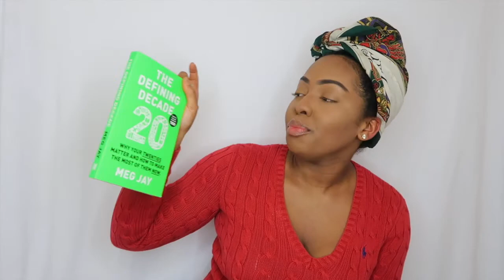My Plans for 2019 !!!!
My first EVER proper New Years Resolutions ... I talk finance, career, hobbies .

5 of em enjoy ! LETS BLOODY GET IT

Song: Cotton Candy, ft Burna Boy